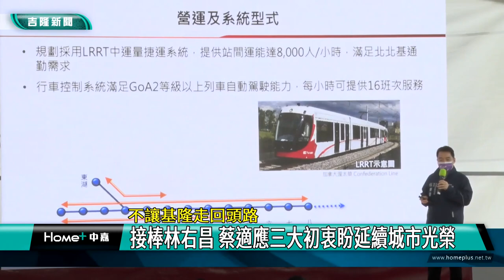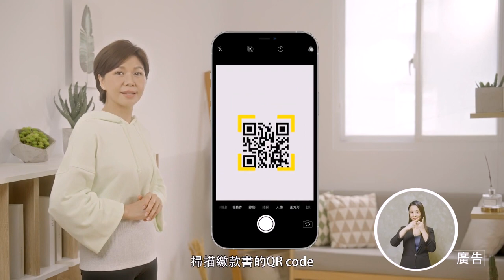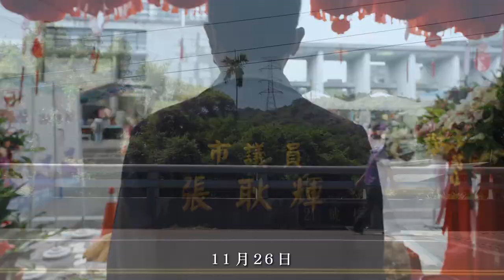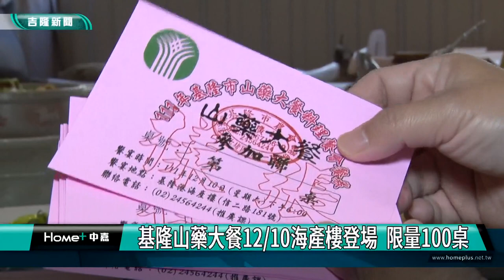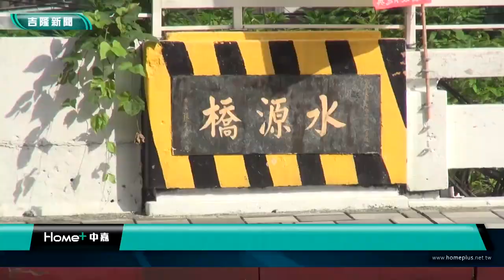中嘉基隆新聞-20221116